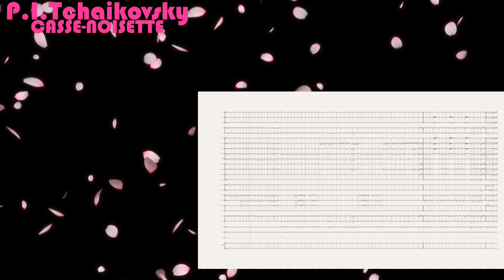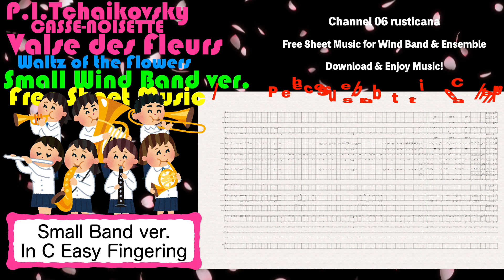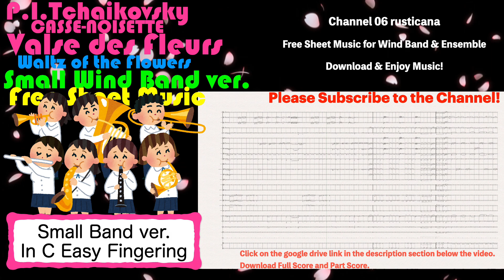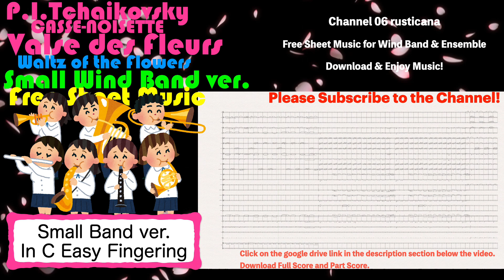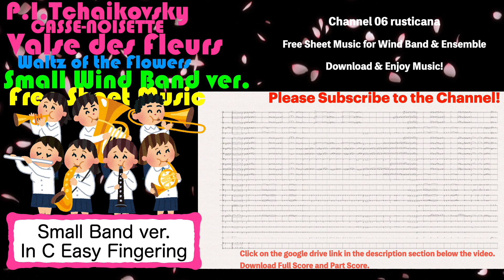Tchaikovsky:Waltz of the Flowers Small Wind Band ver. Free Sheet Music Download 06 rusticana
Waltz of the Flowers Small Wind Band ver. Free Sheet Music Download

In C Easy Fingering!